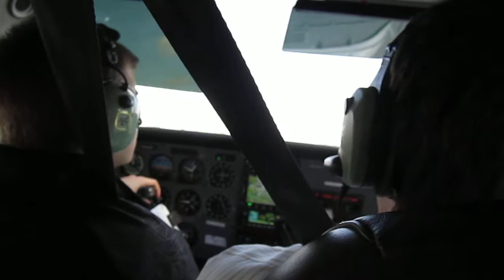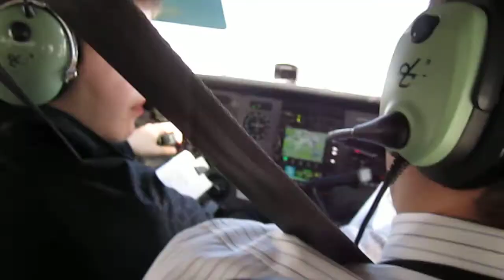Two Skyhawks taking off from KMSP, Tower asks why we were there.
This Class B training flight from OSH-MSP-OSH.  We fly out there in groups of Skyhawks during the recommended VFR arrival times. When you fly in to a large airport like this in a Skyhawk you attract attention.  It was a very good experience though.  I recorded our taxi and take off with my camera, the coms were recorded with a transceiver so it is not always clear. Here is what the tower is asking us as we were taxing to 30L from Signature to take off.
Skyhawk: Affirmative
Tower: Whats going on with all you guys going out to Oshkosh?
Skyhawk: Affirmative (Transmission from tower was garbled on the coms)
Tower: Whats going on out there?
Skyhawk: That's where we are based out of.
Tower: Roger that.
Tower: We just wondering what is with all the Cessnas coming in here today, because it is very rare we any single engine except for a Pilatus now and then. (At this point we feel very special)
Other Skyhawk in our group: We just love Minneapolis, 83SF
Tower: (Happily) Roger That!

Other than that the coms are just 83SF getting cleared for takeoff and then us getting cleared.
We had to turn out right away because we had 747 traffic very close.

The planes in the video are Cessna Skyhawk 172S.
Video recorded with a Canon PowerShot SD1400 IS.
Transceiver was a Vertex Standard Pilot III VXA-300.